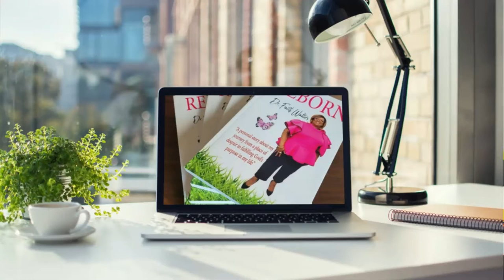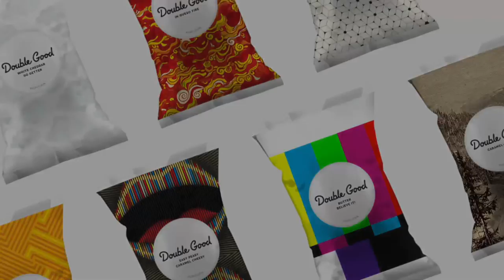Apostle Faith's Popcorn Fundraiser | TheExcelProject.com